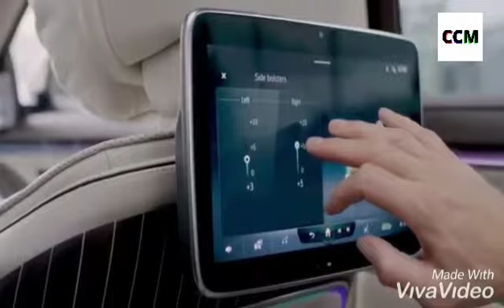Cash counting machine - Mercedes maybach s-class 2021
Please also follow my Friends 🌐

When you to hear music, hear that: 🎵